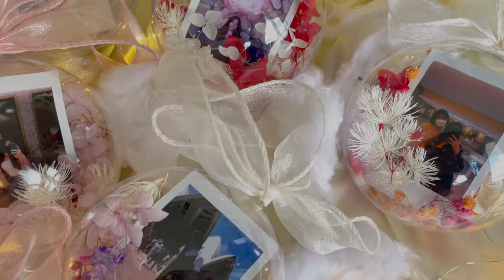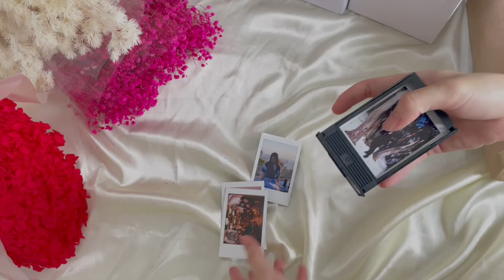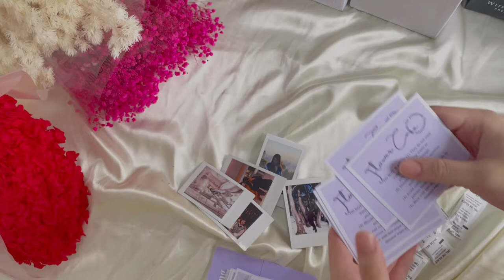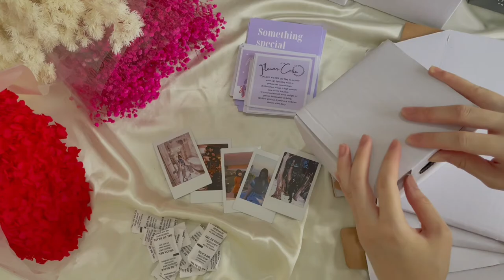CHRISTMAS BAUBLES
Hohoho...

INCLUDE
- Polaroid photo (1)
- Baubles (10 cm)
- Random mixed preserved and dried flowers
- Special edition card
- Packaging + box
- Greeting card
- Care guide + silica gel